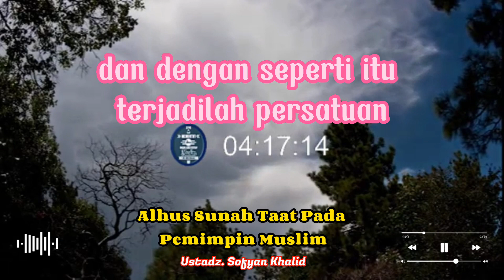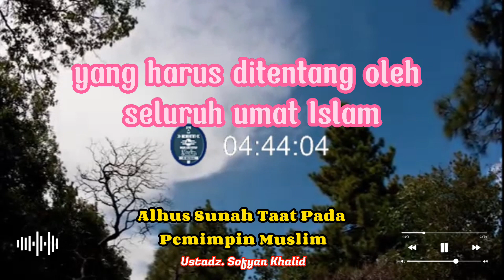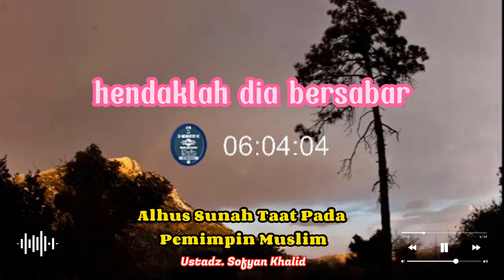Pentingnya Taat Pada Pemimpin Muslim Menurut Ustadz Sofyan Khalid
Pada video kali ini Ustadz Sofyan Khalid akan membahas tentang pentingnya Hadits Alhus Sunah Taat Pada Pemimpin Muslim. Dia akan membahas signifikansinya dan bagaimana itu dapat diterapkan dalam kehidupan kita.

Jika Anda sedang mencari pembicara hadits yang berpengetahuan luas dan inspiratif, maka tidak perlu mencari jauh-jauh dari Ustadz Sofyan Khalid. Video ini akan memberikan pemahaman yang komprehensif tentang Hadits Alhus Sunah Taat Pada Pemimpin Muslim, dan bagaimana penerapannya dalam kehidupan kita. Jadi pastikan untuk menontonnya dan pelajari sesuatu yang berharga!

Channel ini berisi tentang nasehat dari para Ulama, Guru, Kyai, Ajengan, Habaib, dan lainnya yang berhubungan dengan belajar agama Islam.

Semoga membawa manfaat kepada saya pribadi dan umumnya kepada para penontonnya.

ustadz buya yahya
ustadz firanda
ustadz khalid basalamah
ustadz syafiq basalamah
NewTausiahUstadz
Ustadz Abdul Somad
UAS
Sahabat UAS
Ceramah Agama
Ustadz Abdul Somad Offecial
Ustadz Adi Hidayat
UAH
Ceramah Lucu
Ceramah Sedih
Agama Islam
Tanya Jawab Ustadz Abdul Somad